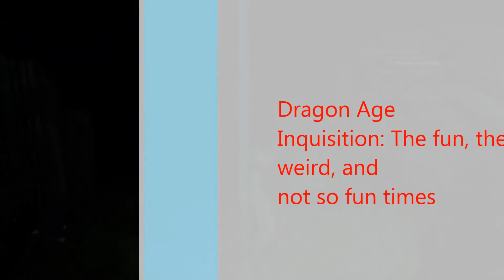Dragon Age Inquisition: The good, the bad, the very weird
PAY ATTENTION TO THE DAMAGE NUMBERS ON THE ICE GIANT CLIPS AND THE LAST CLIP!

This is a compilation of some of the fun times I've had in Dragon Age, especially on Nightmare difficulty (at least, the pieces that aren't already in a video).